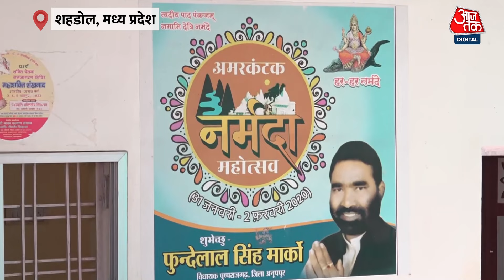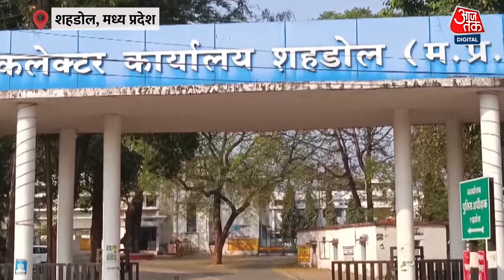Lok Sabha Election: लोकसभा चुनाव को लेकर सुनिए Madhya Pradesh के Shahdolकी जनता ने क्या कहा?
मध्य प्रदेश की शहडोल लोकसभा सीट से 1977 से चुने गए पांच सांसदों में से चार राजेंद्रग्राम से हैं जिसे पुष्पराजगढ़ के नाम से भी जाना जाता है.. शहडोल के लोगों ने कहा कि सड़कों की दशा सबसे दयनीय है..